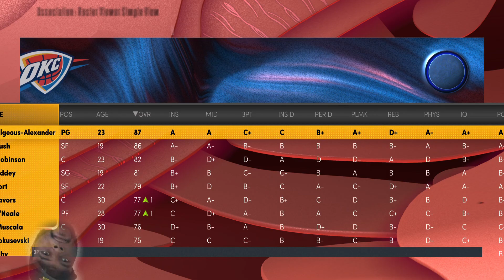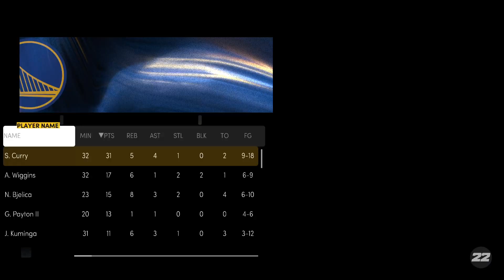The Thunder Just Cant Get It Done NBA2K22